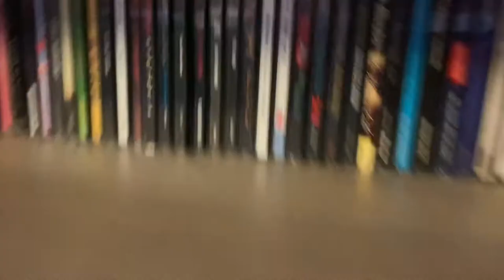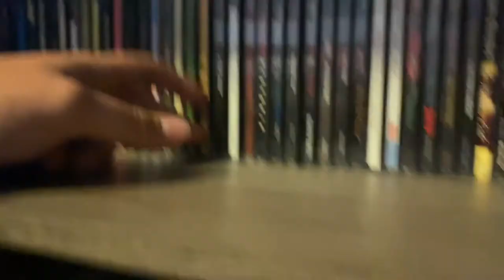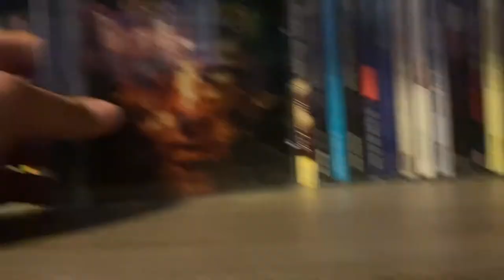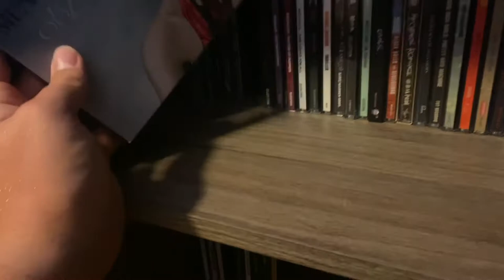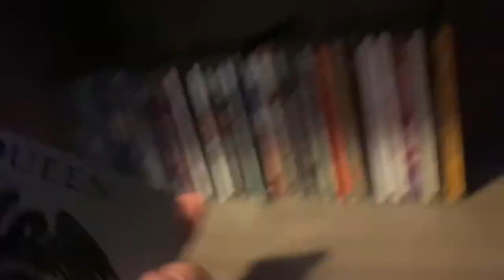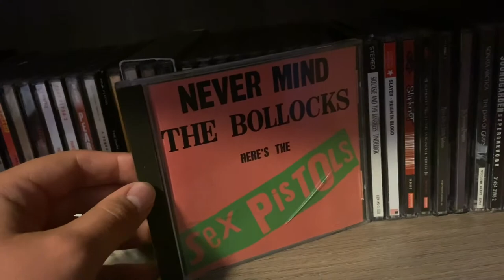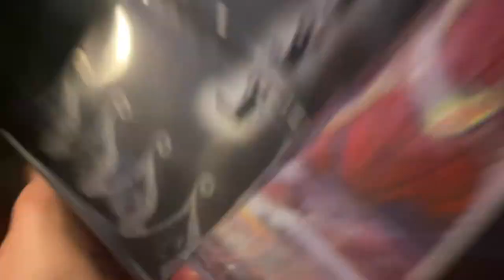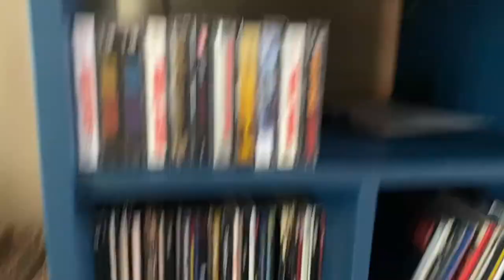My Updated CD Collection!!!